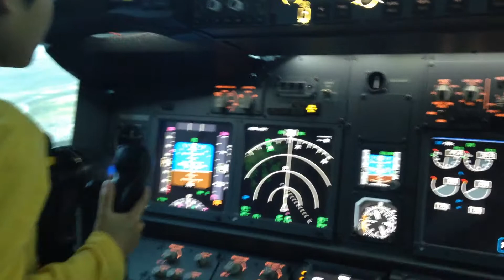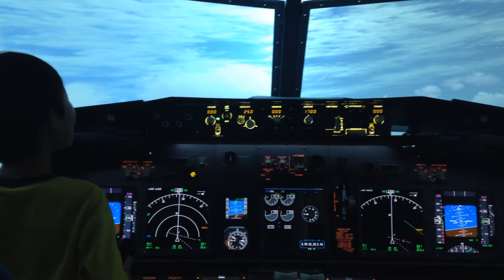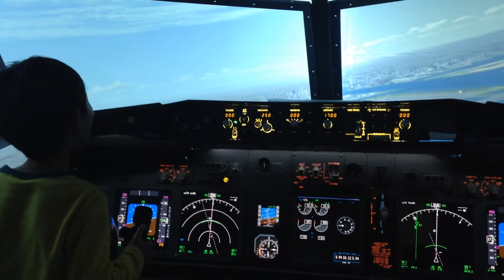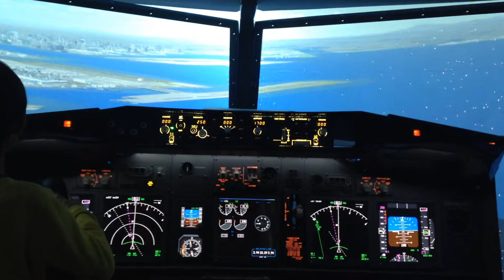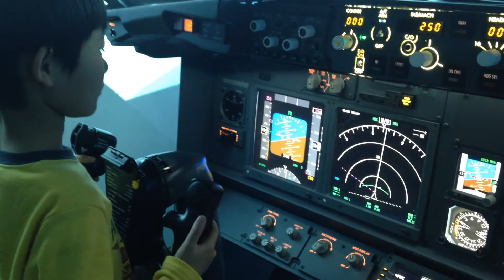boeing737 home cockpit